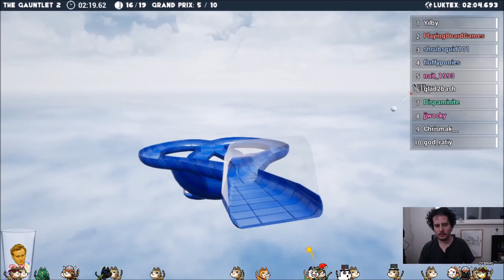June 2020 Grand Prix | MARBLES ON STREAM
This is our first episode in our new monthly Marbles on Stream Grand Prix. Enjoy some fast-paced marble action and join us this Saturday, July 11th for our next Grand Prix.